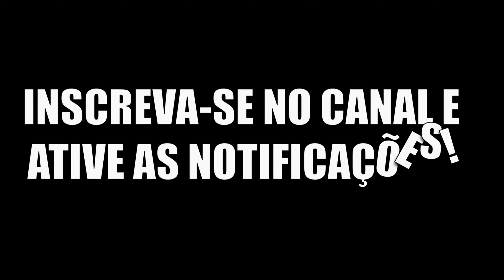theisle | Evento de herbívoro manda mista | Trike defendendo o grupo | Prelude Realismo PT/BR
💗 Ajude o canal:
🔶Link pra o Discord do canal